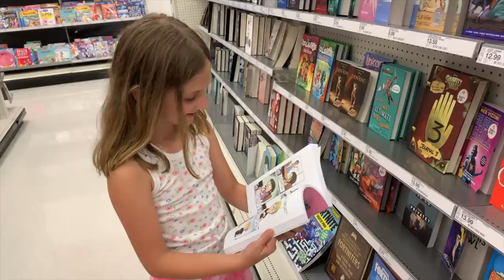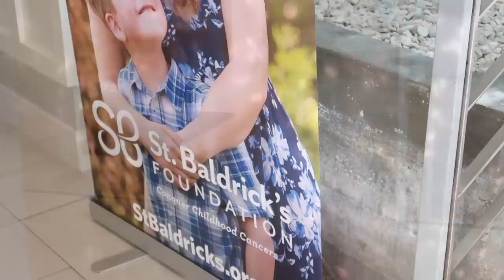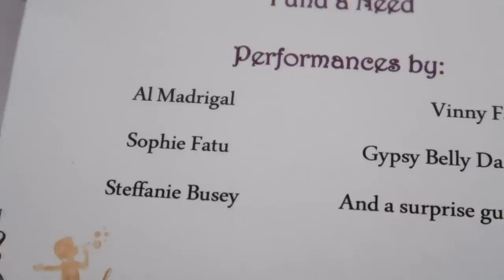SOPHIE SINGING FOR ST.BALDRICK'S FOUNDATION FUNDRAISER ✨✨💕💕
FOLLOW ON INSTAGRAM NOW!